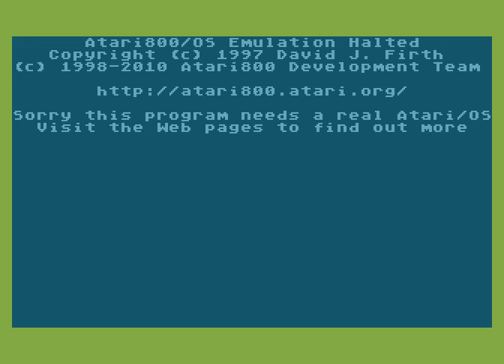Atari XL/XE Longplay [1708] Stary Dom